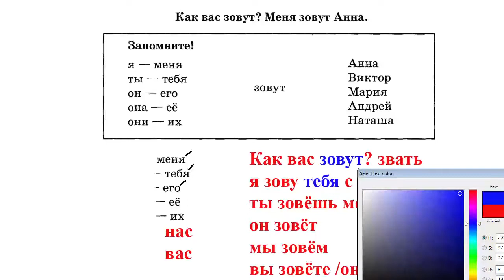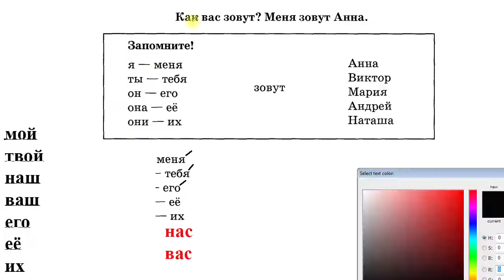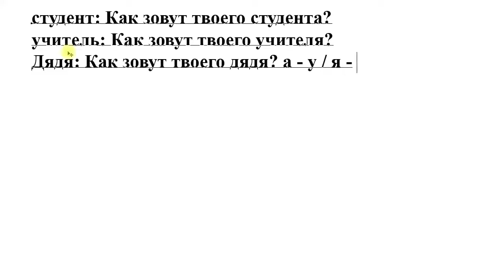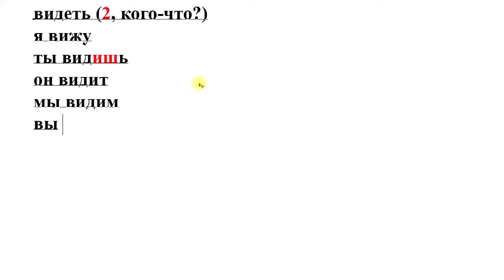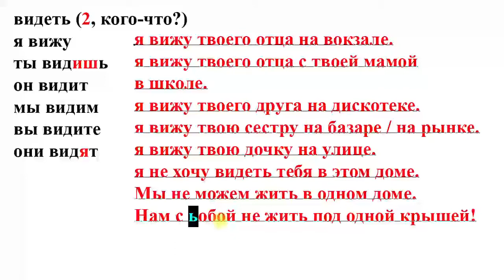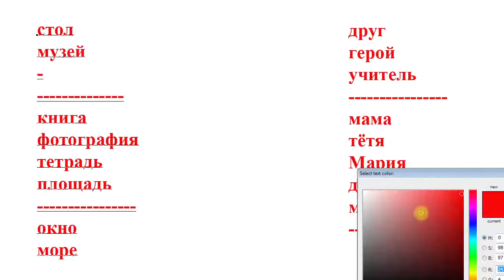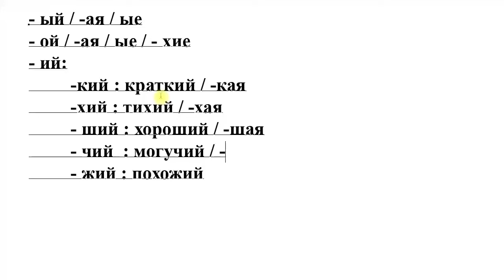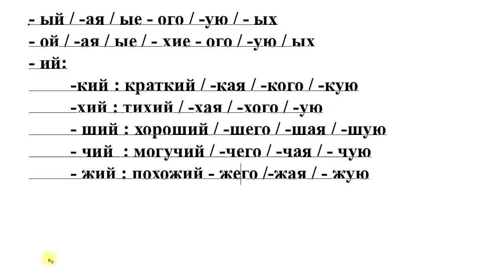Bài 2: Ôn lại Tiếng Nga giao tiếp | Thầy Hoàng dạy Online 1:1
💥► Clip name: Bài 2: Ôn lại Tiếng Nga giao tiếp | Thầy Hoàng dạy Online 1:1